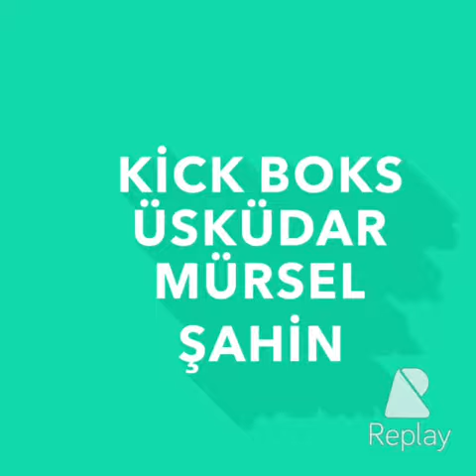Kick boks Üsküdar Mürsel Şahin Spor Kulübü kick boks dersleri verilir